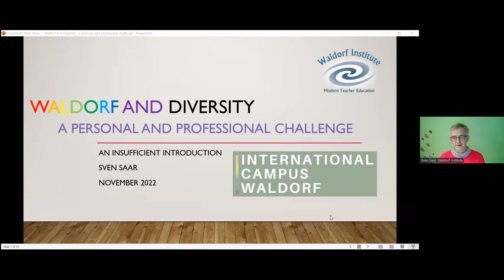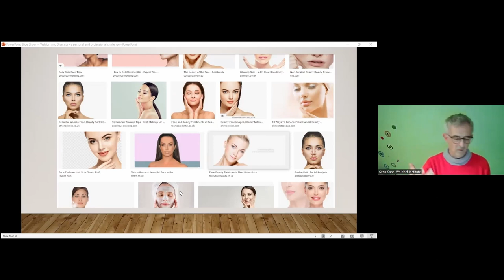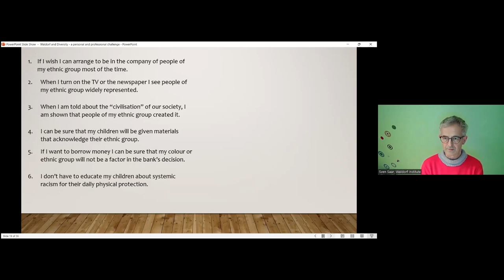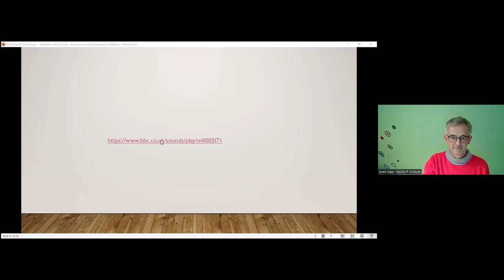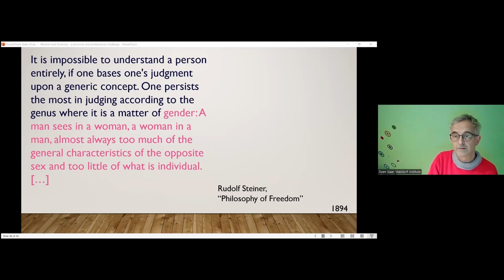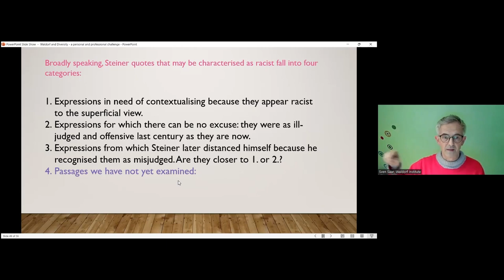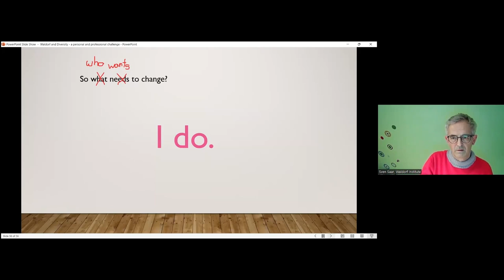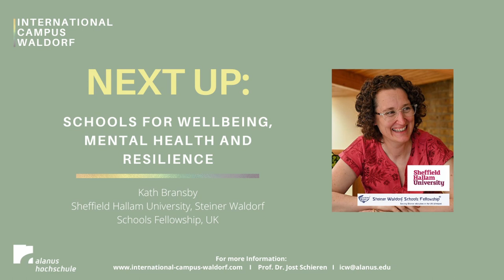Waldorf and Diversity: A Personal and Professional Challenge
International Campus Waldorf
On Tuesday, November 15th, 2022, Sven Saar from the Waldorf Institute London, UK, elaborated the topic of Waldorf and diversity and shared personal and professional experiences.

You can look forward to an exciting one-and-a-half-hour lecture and discussion round with Sven Saar and various participants worldwide.

If you have further questions about the lecture, please get in touch with us via . For more information and a schedule of other upcoming classes,